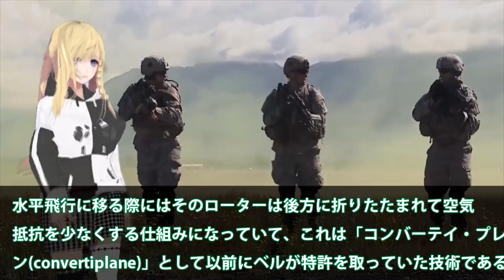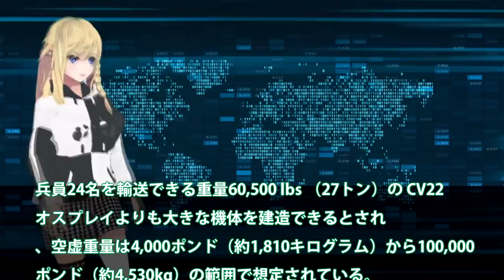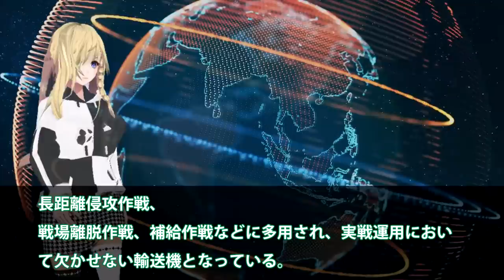米空軍新技術支援プログラムにベル決定！次世代VTOL機にベルテキストロンHSVTOL機が？次はステルス機能も追加で音も・・・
関連動画
横田基地　オスプレイにお辞儀したらお辞儀で返してくれた　2021年10月23日
【ゆっくり 兵器解説】 自衛隊装備講座第21回　～V-22 オスプレイ～ 「下手したら珍兵器」
韓国最大の勘違い！大型輸送艦「馬羅島」オスプレイが着艦できればF-35Bも着艦できると勘違い！？F-35B 艦載不可能！！

引用・転載「出典：海上自衛隊ホームページ」
引用・転載「出典：航空自衛隊ホームページ」
引用・転載「出典：陸上自衛隊ホームページ」